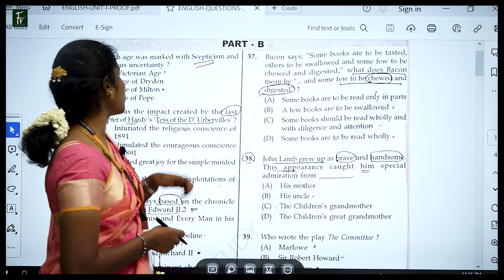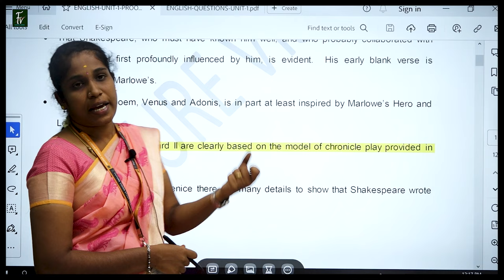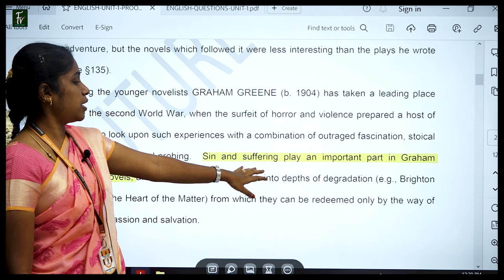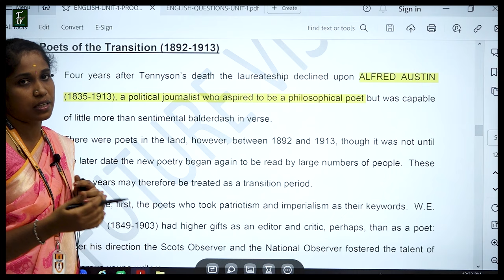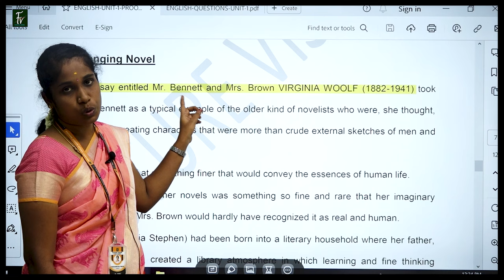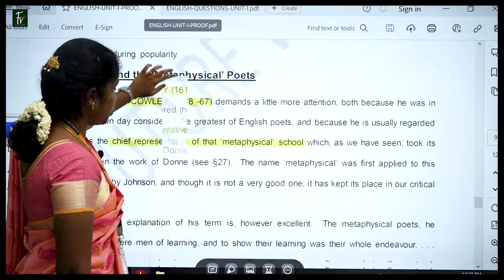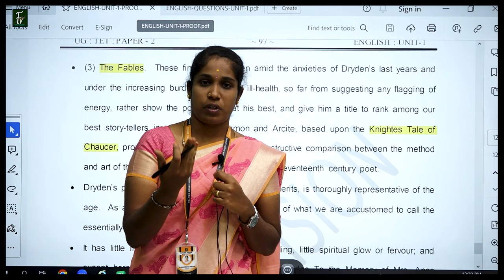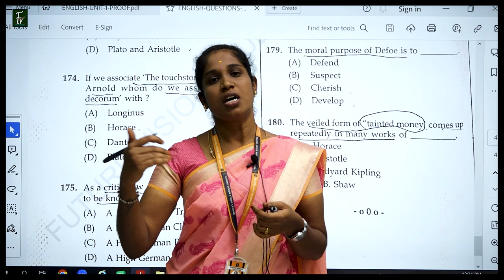UG : TET - 2024 - ENGLISH MAJOR - FUTURE VISION MATERIALS - ல் இருந்து கேட்கப்பட்ட வினாக்கள்...